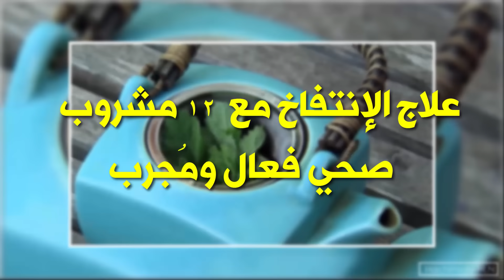علاج انتفاخ البطن والغازات مع افضل 12 مشروب صحي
علاج انتفاخ البطن والغازات في القولون بافضل 12 مشروب صحي. انتفاخ البطن هو مشكل يعاني منه العديد من الأشخاص. علاج الغازات وخصوصا غازات البطن يتطلب حل طبيعي وليس دواء كيميائي. هذا المقطع سيوفر لكم علاج طبيعي وفعال لغازات البطن انتفاخ القولون.
Flatulence excessive gas irritable bowel syndrome bloating

Hachimoto HLN | هاشيموتو للصحة.